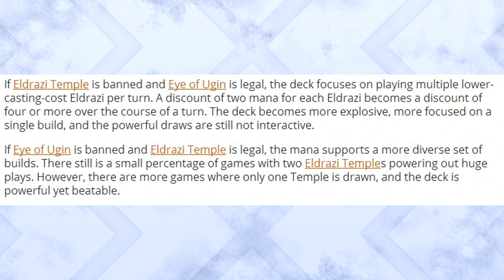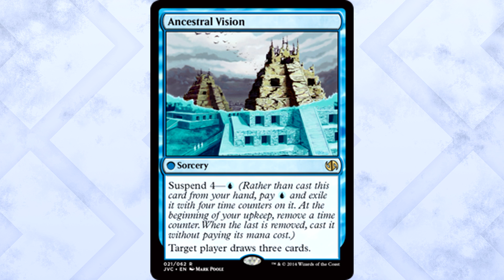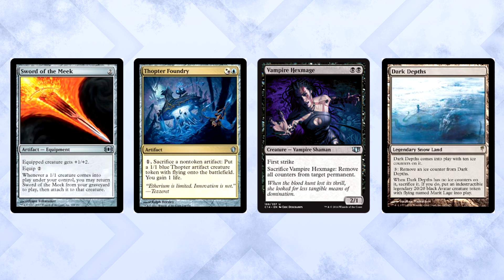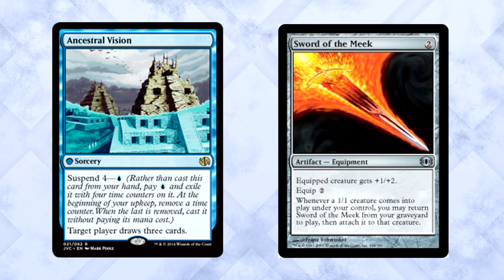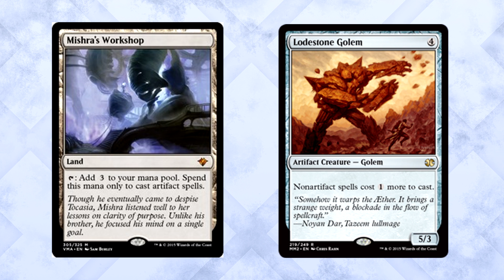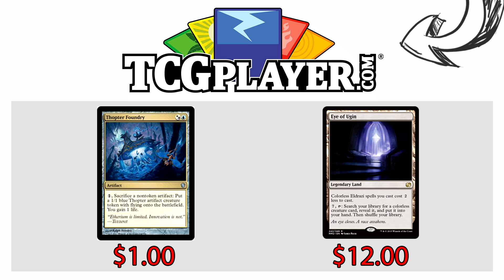Important Modern and Vintage Banned and Restricted Announcement – Magic: The Gathering News!